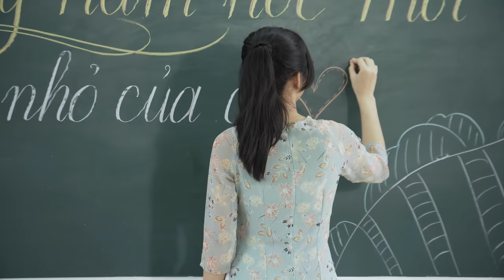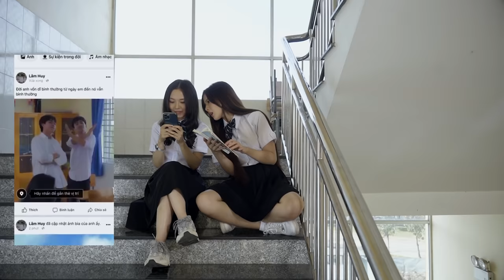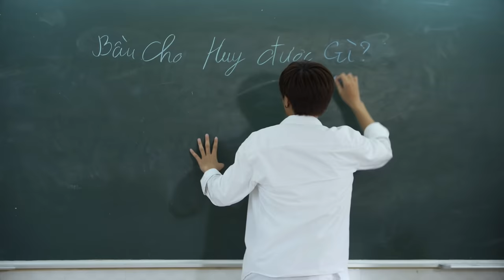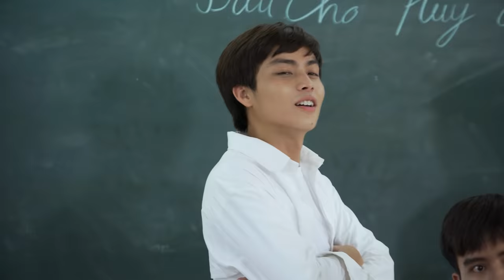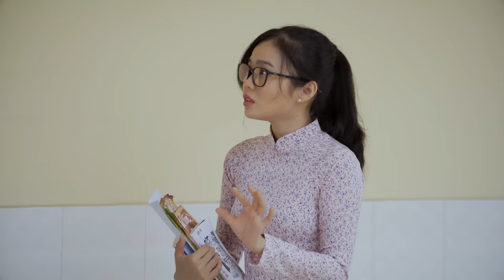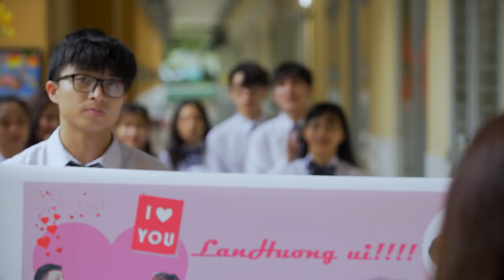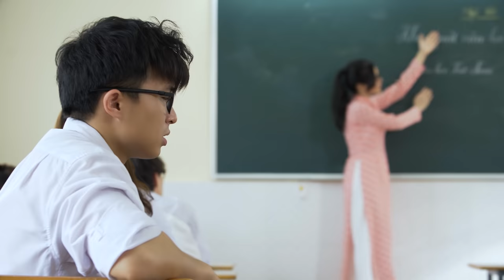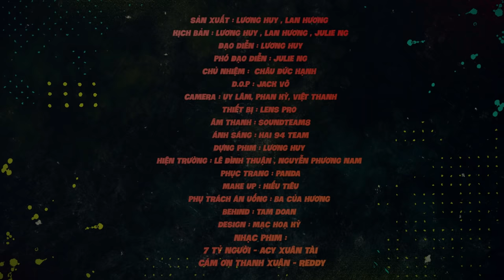PHIM HỌC ĐƯỜNG 2021 | ĐẠI CA VÀ CHỊ ĐẠI | FULL | LAN HƯƠNG - LƯƠNG HUY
Dự án " Đại Ca Và Chị Đại " Là Webseries Học Đường mới Nhất 2021 của Lan Hương - Lương Huy sau 2 năm chưa làm Series nào sau Tình đầu đại ca , Năm đó chúng ta 18 .

Phim kể về câu chuyện giữa Đại Ca lưu ban Khối 12 hai năm liền - Huy và Chị Đại mới lên lớp 12 - Hương . Mỗi tập phim là những tình huống vui vẻ , hài hước giữa 2 nhân vật và những người bạn chung lớp 12 . Liệu Huy có tiếp tục được đứng đầu ? Giữa hai người sẽ xảy ra những chuyện gì ? Cái Kết sẽ ra sao ... Cùng xem trọn bộ Đại Ca và Chị Đại để sống lại những năm tháng đi học lần nữa nhé . Phim sẽ phát sóng mỗi tuần vào thứ 7 hàng tuần lúc 19h30 bắt đầu từ 1/5/2021 nhé !

Sản xuất : Lương Huy , Lan Hương

Chủ nhiệm : Châu Đức Hạnh

Kịch bản : Lương Huy , Lan Hương , Julie Ng

Đạo diễn : Lương Huy

Phó đạo diễn : Julie Ng

Dop : Jack Võ

Camera : Uy Lâm, Phan Kỳ, Việt Thanh

Thiết bị : Lens Pro

Âm thanh : soundteam8

Ánh sáng : Hải 94 team

Dựng phim : Luong Huy

Hiện trường : Lê Đình Thuận , Nguyễn Phương Nam

Phục trang : Panda

Make up : Hiếu Tiêu

Phụ trách ăn uống : Ba của Hương

Behind : Tam Doan

Poster : Mạc Hoạ Kỳ

Nhạc phim : 7 Tỷ Người - Acy Xuân Tài
                       Cám Ơn Thanh Xuân - Reddy

* Các bạn yêu mến Hương ủng hộ Hương bằng cách Xem hết clip rồi bấm Like, để lại Comment ý kiến và cuối cùng là bấm ngay nút Share qua Facebook kèm Hashtag

Cảm ơn cả nhà mình nhiều nhé! ❤️ ❤️ ❤️

© Bản quyền thuộc về Lan Huong Channel
© Copyright Lan Huong Channel & Do not Reup